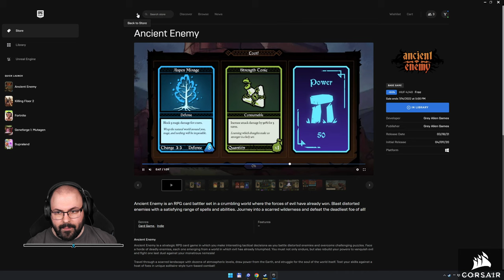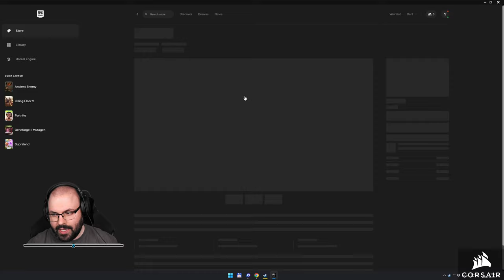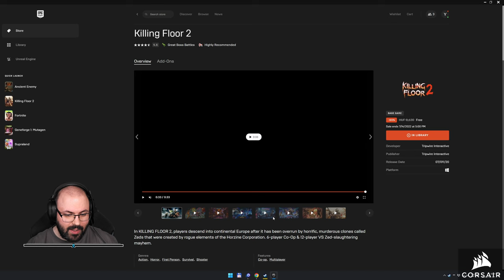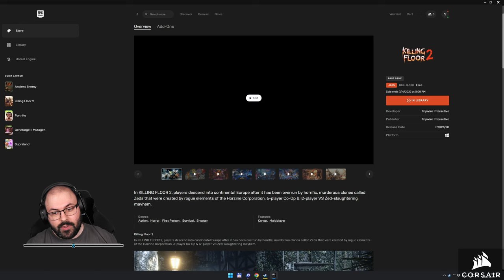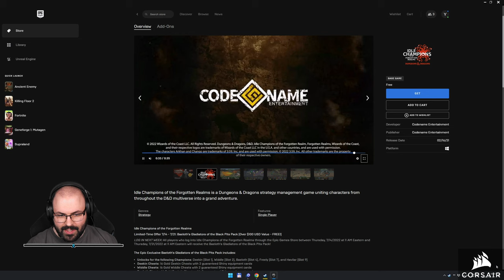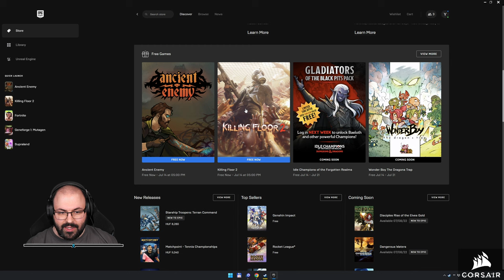🃏 Első benyomások | Ancient Enemy (PC - Epic Games Store)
Időbélyegek

00:00:00 - Aktuális játékok
00:04:34 - Jövő heti játékok
00:07:06 - Játék
00:45:02 - Összegzés